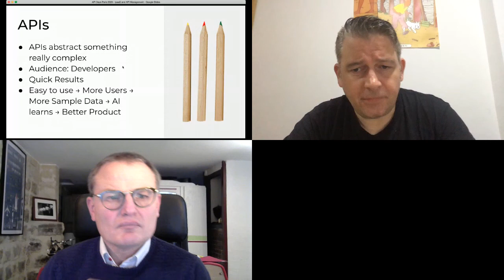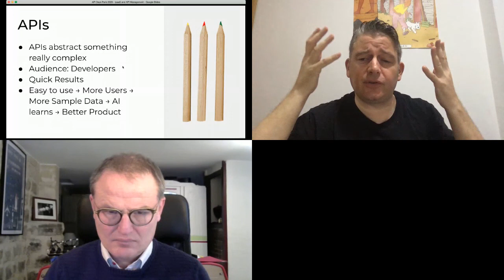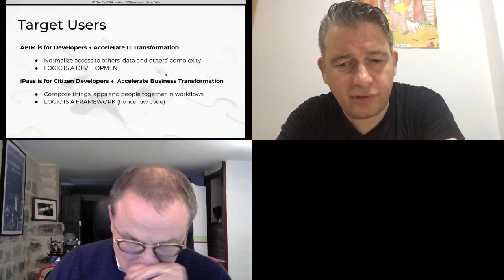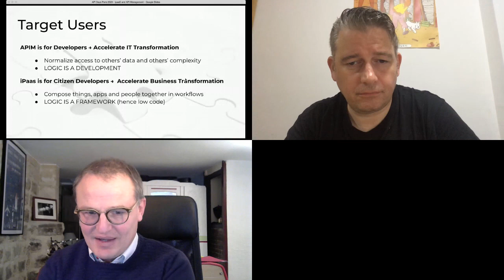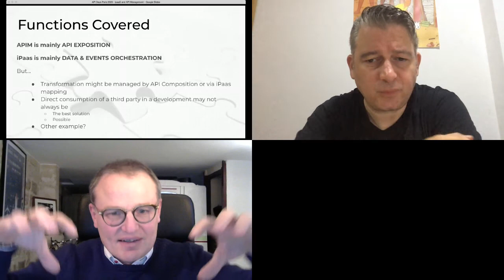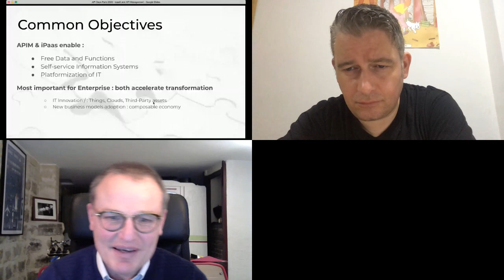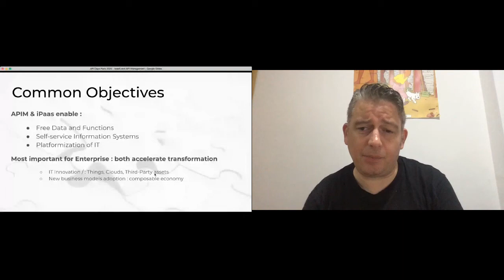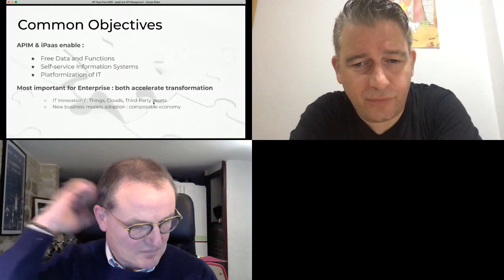Apidays LIVE Paris 2020 - IPaas and API Management ? When do you really need an IPaas?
IPaas and API Management ? When do you really need an IPaas?
Uli Hitzel, Catalyst, Digital Strategist, and Product Manager Open Banking at Axway & Bertrand Masson, Consultant on SI Architecture & API Strategy at PTAH Consulting